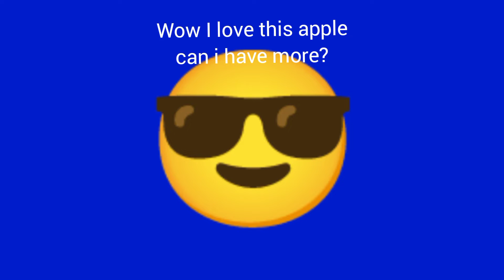Smiley Jumpscare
Actually Smiley make for everyone happy but this video something wrong to him